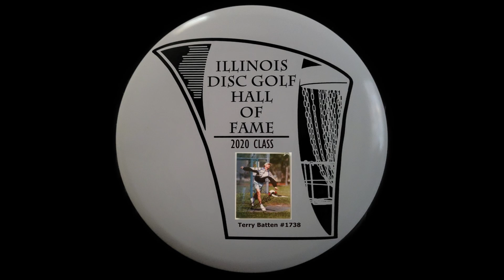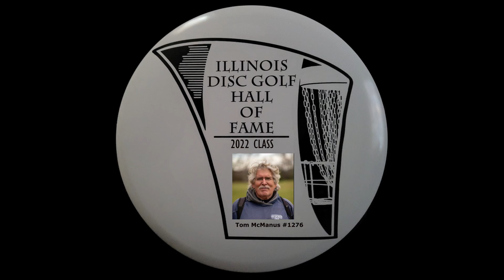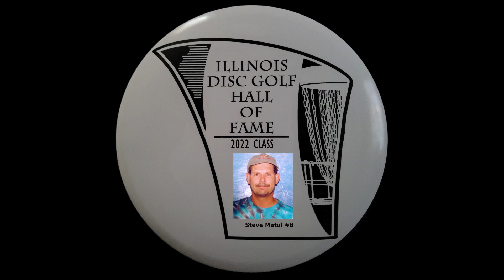2022 Illinois disc Golf Hall of Fame induction Ceremony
2022 Illinois disc Golf Hall of Fame induction Ceremony at the 40th Illinois state disc golf championships Lockport Illinois July 10th 2022